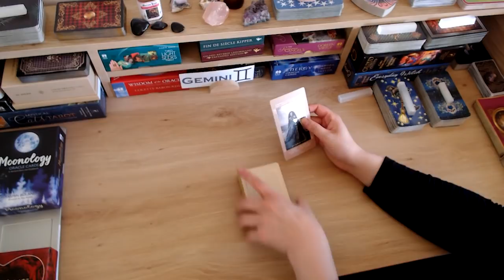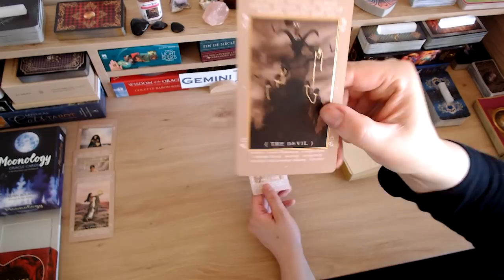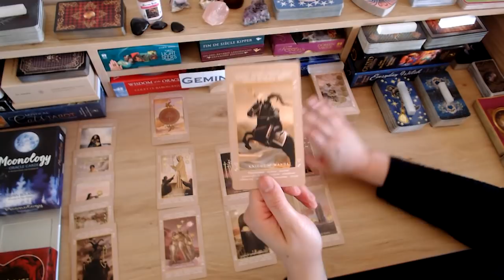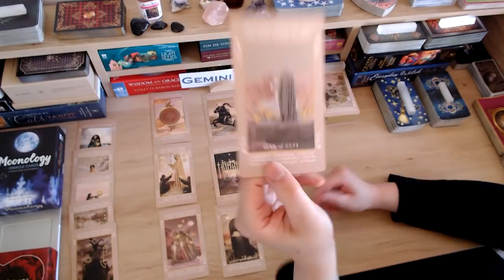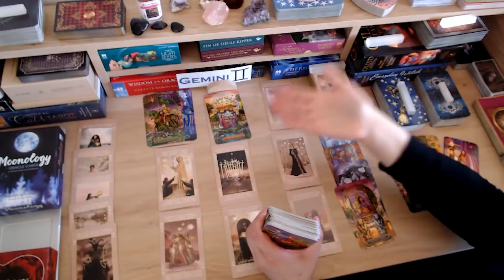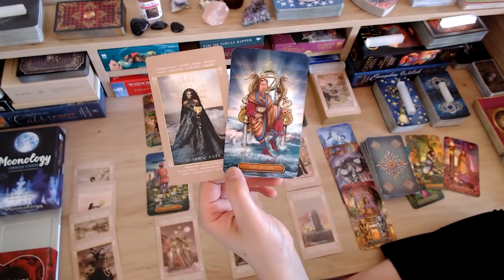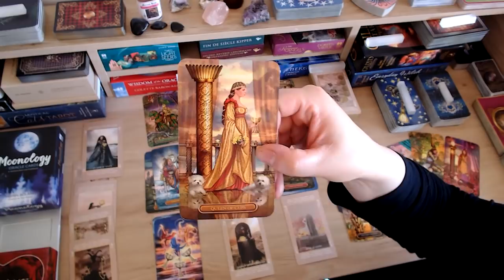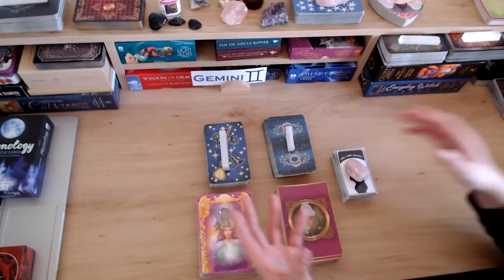😍 GEMINI ♊️ OBSESSED WITH REACHING OUT! 😳 YOU WON'T SEE THIS COMING! ❤️❤️ 2ND CHANCES?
💘 HELLO GEMINI AND WELCOME TO YOUR WEEKLY LOVE READING 💘

Let's dive a LOT DEEPER into your person's true thoughts and feelings about you and this connection, their intentions, desires, actions and advice moving forward.

I hope the messages bring you peace, love and clarity moving forward.

ABOUT ME:
Welcome to Fifi's Tarot Readings. After 23+ years of doing face-to-face tarot readings, I've decided to go digital, so that I may help and guide a wider audience. As a tarot reader, I'm quick to tap into energies and channel messages for your highest good so that you can live your best life because you deserve it! Cross watchers are always welcome as the roles can be flipped.

🚨 A NOTE ABOUT SCAMMERS 🚨 Please note that I will NEVER ask for donations and/or gifts of any kind, and I will NEVER reach out to you to sell personal readings. I do these readings because I have a passion for tarot. Keep your hard-earned money safe. If anyone approaches you posing as me, they are scammers — please report them! If you see this video, either in its entirety or portions of it, and has been altered or posted on another channel other than Fifi’s Tarot Readings, please report them. Thank you for your support!